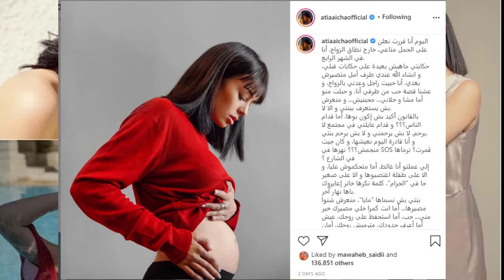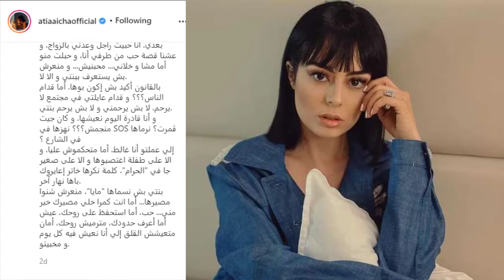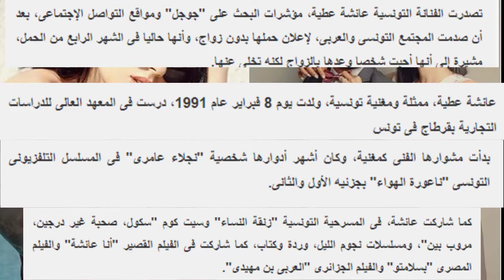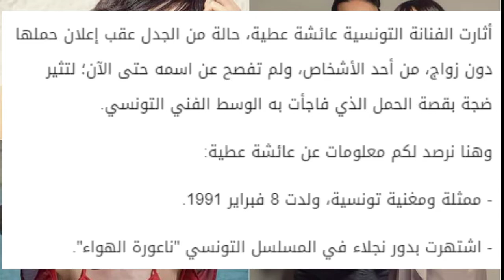إعلان (عائشة عطية ) الممثلة تونس عن حملها خارج الزواج وجرأتها تصدم الكثيرين في تونس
إعلان الممثلة عائشة عطية عن حملها خارج الزواج وجرأتها تصدم الكثيرين في تونس
إعلان  (عائشة عطية ) الممثلة تونس عن حملها خارج الزواج وجرأتها تصدم الكثيرين في تونس كليب اضحك عائشة
إعلان للممثلة عائشة عطية يصدم كثيرين في تونس
قالت الممثلة التونسية عائشة عطية إنها حامل رغم أنها غير متزوجة. الإعلان الذي جاء على انستغرام تسبب بردود فعل متباينة بين مندد ومساند للمثلة
عائشة عطية .. كل ما تريد معرفته عن الممثلة التونسية التى حملت سفاحا
حملت دون زواج ولم تكمل الـ30 من عمرها.. من هي عائشة عطية؟
حمل عائشة عطية بدون زواج يثير معركة جديدة فى تونس
 أثار خبر حمل الممثلة التونسية عائشة عطية خارج إطار الزواج جدلا واسعا على مواقع التواصل الاجتماعى، بعد نشرها منشوراً على حسابها الخاص على إنستجرام، مساء الثلاثاء، وأوضحت الجمعية التونسية على صفحتها الرسمية على فيس بوك حقيقة هذا الحمل، وأكدت أن ما نشرته عائشة يندرج ضمن حملة خاصة بالأمهات العازبات والرضع الذين يولدون دون سند عائلى.
لليوم الثالث على التوالى .. عائشة عطية تريند جوجل

تصدرت الفنانة التونسية عائشة عطية، مؤشرات البحث على "جوجل" ومواقع التواصل الإجتماعى، بعد أن صدمت المجتمع التونسى والعربى، لإعلان حملها بدون زواج، وأنها حاليا فى الشهر الرابع من الحمل، مشيرة إلى أنها أحبت شخصا وعدها بالزواج لكنه تخلى عنها.

عائشة عطية، ممثلة ومغنية تونسية، ولدت يوم 8 فبراير عام 1991، درست فى المعهد العالى للدراسات التجارية بقرطاج فى تونس

بدأت مشوارها الفنى كمغنية، وكان أشهر أدوارها شخصية "نجلاء عامرى" فى المسلسل التلفزيونى التونسى "ناعورة الهواء" بجزئيه الأول والثانى.

كما شاركت عائشة، فى المسرحية التونسية "زنقة النساء" وسيت كوم "سكول، صحبة غير درجين، مروب بين"، ومسلسلات نجوم الليل، وردة وكتاب، كما شاركت فى الفيلم القصير "أنا عائشة" والفيلم المصرى "بسلامتو" والفيلم الجزائرى "العربى بن مهيدى".

وصرحت الفنانة التونسية عائشة عطية، من قبل أنها تعرضت للتحرش من قبل ممثل تونسى كبير، ولكنها لم تتجه للقضاء لأنها كانت متخوفة من ردة الفعل بالنظر لصغر سنها.

وقد نشرت عائشة  صورة تربطها بـ سفيان غزلاني، عارض أزياء ويقيم خارج تونس ، فهم وقتها متابعوها ان الأمر يتجه بينهم للارتباط الرسمي، حسب الصور والفيديوهات التي نشرها الطرفان على انستجرام.

أما فى شهر يوليو الماضى نشرها صور استعدادها للخطوبة من الفنان آزر الزوالى، ومشاركة متابعيها فيديو وصور من الخطوبة كما أظهرت خاتم الزواج، وبعد ما اتجهت الأنظار إليه باعتباره والد الطفلة، رد الفنان آزر عبر خاصية ستورى على حسابه على إنستجرام، قائلا:" لا تعليق و الكلاب تنبح و القافلة تسير".
"بي بي سي عربي"
"حمل عائشة عطية"
"عيشة عطية"
"عائشه"
"عائشة عطيه"
"سفيان الزغلامي"
"الممثلة التونسية عائشة عطية"
"عائشه عطيه"
"وجع القلب"
"التاسعة"
"العهد"
"وسيم يوسف"
"الفنانة عائشة عطية"
"الفنانة التونسية عائشة عطية"
"عائشة عطية حامل"
"عائشة بن عطية"
"كليب عائشة عطية"
"الزواج"
"الحمل"
"الحمل خارج الزواج"
"نساء"
"حاملات"
"فيدو تونس"
"اخبار تونس"
"تونس الان"
"تونس اليوم"
"فضيحة"
"مرأة"
"عايشة عطية"
"تحليلdna"
"aicha attia"
"mosaique fm"
"ifm"
"aicha attia enceinte"
"babnet"
"aicha attia et son mari"
"بي بي سي"
"حمل عائشة عطية"
"عيشة عطية"
"عائشه"
"عائشة عطيه"
"سفيان الزغلامي"
"عائشه عطيه"
"وجع القلب"
"التاسعة"
"العهد"
"وسيم يوسف"
"الفنانة عائشة عطية"
"عائشة عطية حامل"
"عائشة بن عطية"
"كليب عائشة عطية"
"الزواج"
"الحمل"
"الحمل خارج الزواج"
"نساء"
"حاملات"
"فيدو تونس"
"اخبار تونس"
"تونس الان"
"تونس اليوم"
"فضيحة"
"مرأة"
"عايشة عطية"
"تحليلdna"
"aicha attia"
"mosaique fm"
"ifm"
"aicha attia enceinte"
"babnet"
"aicha attia et son mari"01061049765 / 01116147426

عائلة
Nader Ahmed
mmoshaya
Rawan and Rayan
Bjlife
AZ Family - أحمد حسن و زينب
احمد
حسن
زينب
مقلب
مقالب
ايلين
تحدي
zainab
prank
pranks
احمد حسن
مقلب احمد حسن
مقلب زينب
احمد حسن و زينب
عائله احمد حسن
زينب محمد
مقالب احمد حسن وزينب
ايلين احمد حسن
قناه احمد حسن وزينب
فلوقات احمد حسن وزينب
تحديات احمد حسن وزينب
ahmed hassan
ahmed hassan vlogs
ahmed hassan family
ahmed hassan مقالب
مشيع
mmoshaya
moshaya
family
عائلة مشيع
روان
ريان
rawanandrayan
raryanandrawan
rayan
rawan
روان وريان
ريان و روان
comedy
مقالب
تريقه
كوميديا
تهييس
سخريه
لما
مصر
مصرى
السعوديه
الكوبيت
قطر
الحياه
اسكتش
لما
ممثل
مسلسل
نادر احمد
فيديوهات نادر احمد
نادر أحمد
nader ahmed
funny videos
فيديو كوميدى
فيديوهات كوميديه
افلام قصيره
فيديو تريقه
قناة نادر احمد الجديده
مدارس الثانويه
المملكة العربية السعودية
“bjmakeup”
“bjlife”
“bjlashes”
“makeup”
“bshayer
jumaa”
“makeup
tutorial”
“how
to”
“نصايح”
“نصائح”
“ستايل”
“لايف”
“بنات”
“مكياج”
“ميكب”
“فاشن”
“ترفيه”
“مواضيع”
“ملابس”
“تجميل”
“رموش”
“الصباحي”
“المسائي”
“عرس”
“اعراس”
“بيتي”
“غرفتي”
“موضة”
“صداقة”
“جمال”
“بوتيكات”
“بوتيك”
صهيب
بركات